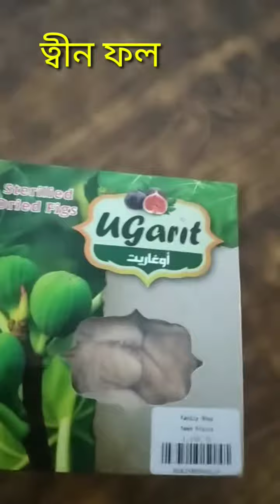ত্বীন ফল Teen fruits Fry figs